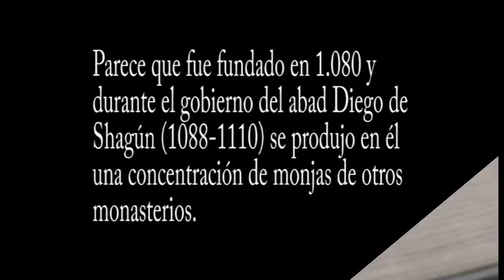León San Pedro De Las Dueñas Monasterio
Aquí podemos ver el famoso capital de la monjas.